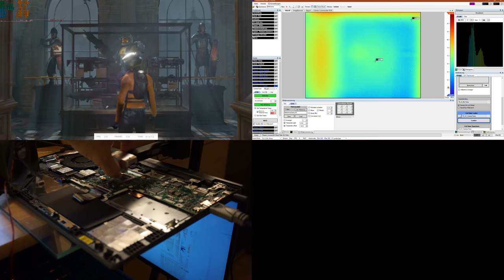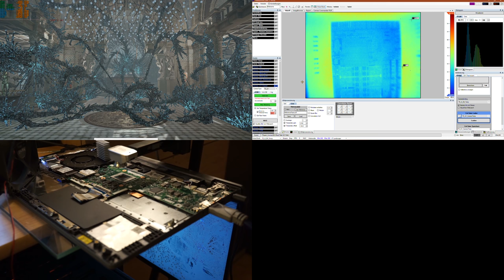Test Ryzen Renoir APU without any cooling solution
This little test shows how good the overheating protection for AMDs new Ryzen Renoir APU performe. The little tool "Renoir Mobile Tuning" helps to set the original temperatue limit down to 90°C. Thermal resolution is 384 x 288. The 120mm fan runs at 5V and produce a low and constant airflow.

ThermalCam is TE-Q1 (6.8mm lens) and ThermoVision_JoeC (1.10.0.0) (as third party software)